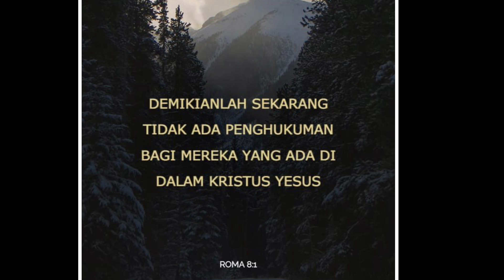“Pembebasan dalam Penebusan Kristus.” (Roma 8:1)- Renungan & Doa Malam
Pembebasan dalam Penebusan Kristus

Demikianlah sekarang tidak ada penghukuman bagi mereka yang ada di dalam Kristus Yesus.
(‭‭Roma‬ ‭8‬‬:‭1‬‬)‬

Pokok-pokok Doa:
 • Hikmat Allah agar dimampukan untuk menghayati penebusan Tuhan dengan bertanggung jawab dalam hidup sehari-hari.
 • Mereka yang sakit dan sedang dalam pemulihan.
 • Para pelajar dan pekerja yang telah beraktivitas sepenuhnya secara onsite.

Pdt. Widianto Nugroho